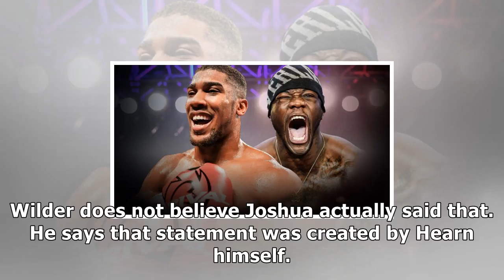Wilder: i don't believe nothing hearn says regarding joshua!